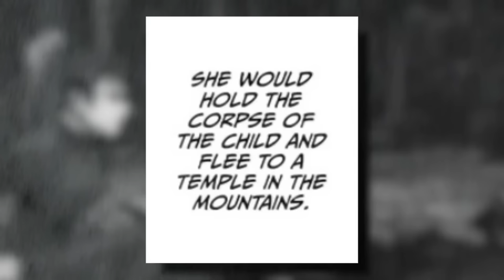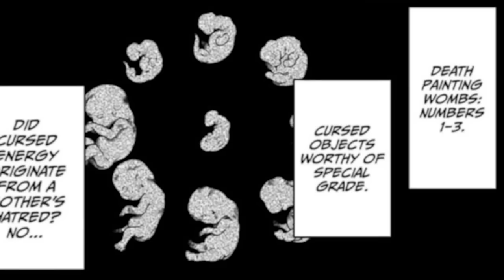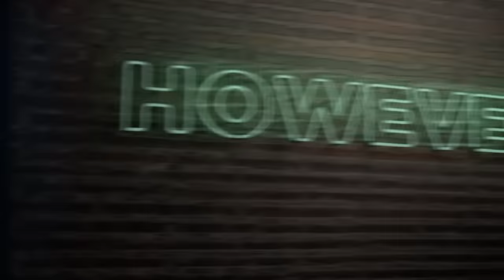YUJI ITADORI 9 BROTHERS 🤯in Jujutsu Kaisen Anime Explained in Hindi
Jujutsu Kaisen manga revealed yet another clue about Sukuna's return but that would mean Yuji Itadori's Death, He is a half human half curse spirt experiment by Kenjaku, therefore we explain Yuji's relationship between  his 9 brothers, Choso and the cursed Wombs. You may be wondering Who are Yuji Itadori's Parents and How does he have 9 siblings?  We go into detail behind Choso and Itadori's connection and lineage to see how all of this effects the story and how it will eventually lead to Itadoris Death.